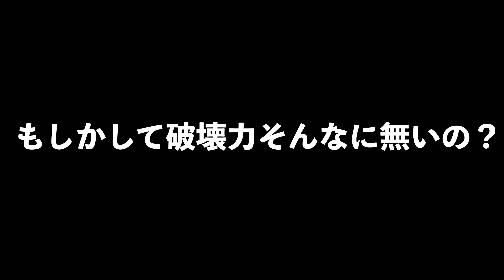巨大なムチから放たれる「一撃」が最強すぎる。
お、、お久しブリーフ！（すみません自分の中から出せる言葉がこれしか思い付きませんでした）
ごめんなさい。結構動いていたのですが 一ヶ月ぶりの動画となってしまいました。

動画を楽しみにしてくれているというコメントを送って下さっていた方、めちゃくちゃ嬉しかったです ありがとうございます。

よく、カメラの台数が増えるほど編集が大変になると言いますが、私程になれば編集も楽しむもの。今回も無駄に５カメで撮影しています。まぁ辛いものなどこの世にありません。

そんな最強な私ですが、今回は地球を守るべく宇宙人と戦っておりました。
私程になれば 友人の親の「サバンナの王」にちょっとだけ協力してもらい、逃げようのない牛の大群の猛烈なタックルをお見舞いする事など容易だったのですが、
宇宙人の『ジョウクウニ、ボセンガ、タイキ シテル」
というパワーワードに押されてどうする事も出来ませんでした。

何が言いたいのかと言うと、撮影時間が長すぎて５台のカメラの合計容量が100時間を超えてしまい編集が地獄でしかありませんでした。

二度と適当に大量のカメラを2週間 回しまくり続けるという発想はしないように心掛けていきたいと思います。
どこにでもいる学生です！「またあいつアホな事やってるな〜」っと気軽に友達感覚で見てもらえたら嬉しいです！

学校みたいに皆でボケたりツッコミし合ったりできる、笑いのある場所になれたら嬉しいです！